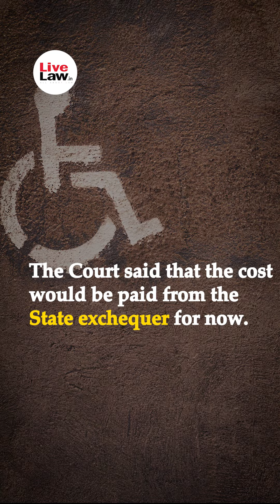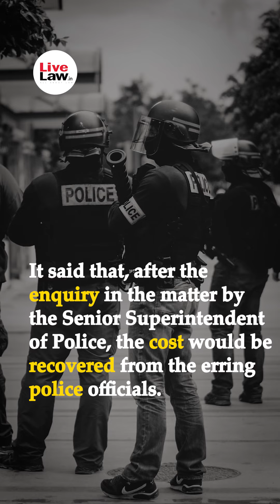P&B HC Directs State To Pay Rs. 1.5 Lakh Litigation Cost To Disabled Man On 'Mistaken Identity'